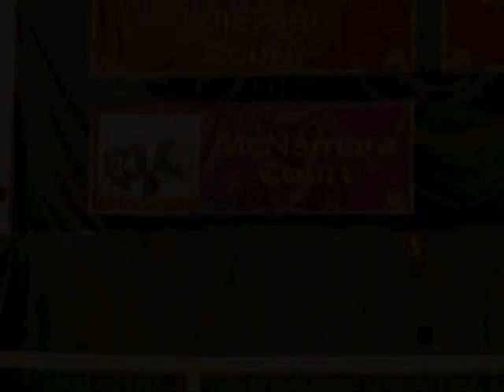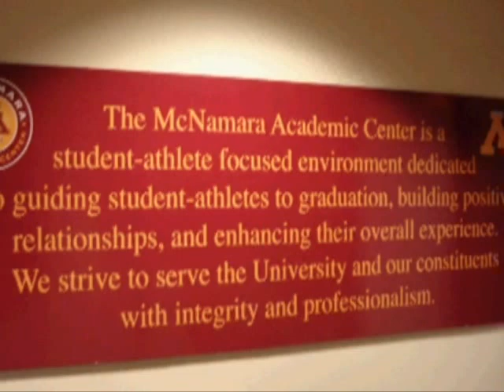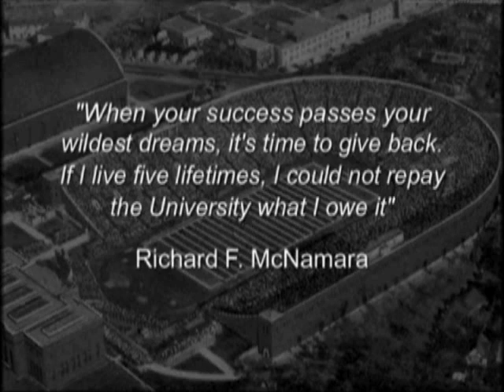Bob & Pinky McNamara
The McNamara family talks about their experiences at the University of Minnesota and why they give back to Gopher Athletics. This video was made when they received the Directors Award in 2007.